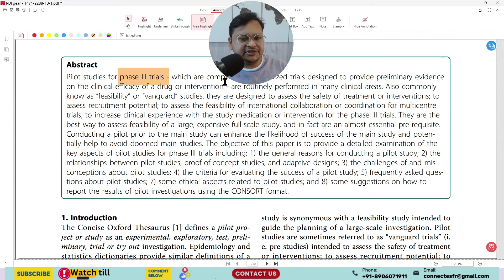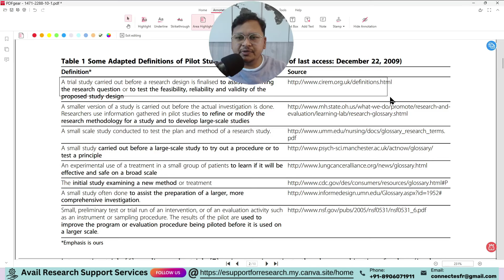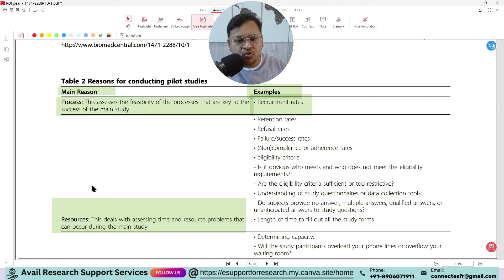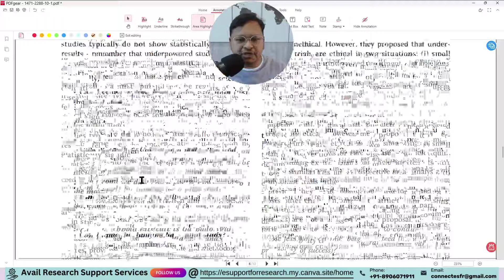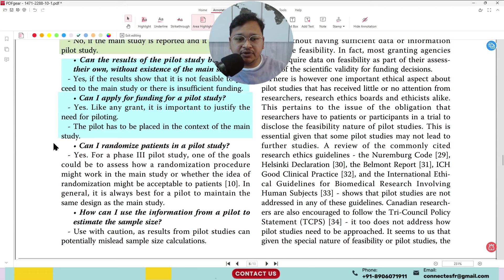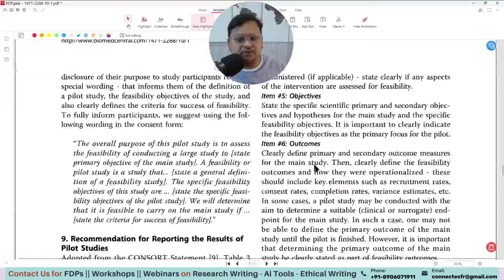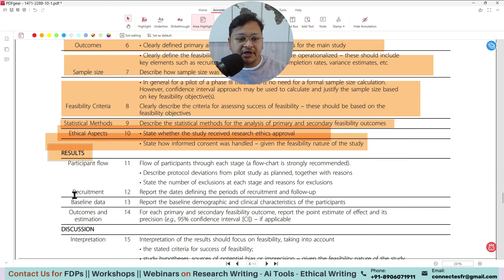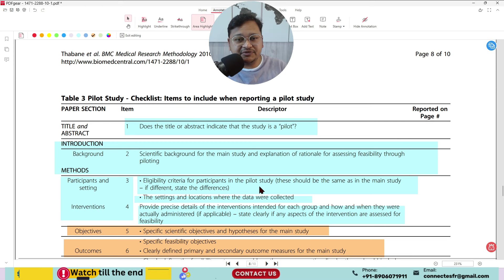Pilot Studies: What, Why, and How || Hindi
Pilot Studies: What, Why, and How || Hindi || Dr. Akash Bhoi

↪️Learn (TimeStamp)
What is a Pilot Study
Why Pilot Study
How to Perform Pilot Study
Pilot Study during Ph.D.
Pilot Study before writing Ph.D. Synopsis
Reasons for conducting pilot studies
Sample Size for Pilot Studies
Can I publish the results of a pilot study?
Why is it important to publish the results of
pilot studies?
Can I combine data from a pilot with data from
the main study?
Checklist: Items to include when reporting a pilot study

Reference:
Thabane, L., Ma, J., Chu, R., Cheng, J., Ismaila, A., Rios, L. P., ... & Goldsmith, C. H. (2010). A tutorial on pilot studies: the what, why and how. BMC medical research methodology, 10, 1-10.

💡✍🏼 We have started our e-services (Webinar/Training, 1-on-1 virtual consultation, Similarity Index / Plagiarism Check, Scopus Literature Search, Analyze Scopus, Editing, proofreading & formatting, etc. Data or contact us via +(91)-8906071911 (WhatsApp Chat) or Mail to .

☑️My gears & suggested equipment's for shooting 📹 & editing YouTube videos💻:
↪️Camera Tripod
↪️Blue Yeti Microphone
↪️Wireless Microphone
↪️Shotgun Mic
↪️Interactive Digital Board
↪️Laptop for Recording
↪️Laptop for Editing
↪️LED Video Light
↪️Softbox for LED Video Light
↪️Drawing Pen Tablet

Kind Regards
​Dr. Akash Kumar Bhoi🎓
Researcher (Stanford/Elsevier's - World's Top 2% Scientist)
Profile(s):

📢Our (e🌐Support for Research) intention is to help Indian students and researchers understand basic concepts, tools, and ethics that will help them plan, analyze, and design their Research Projects, Research Publications, and Research Journeys. Our videos are meant to provide a support platform for students and researchers in higher education across the globe 🌏.